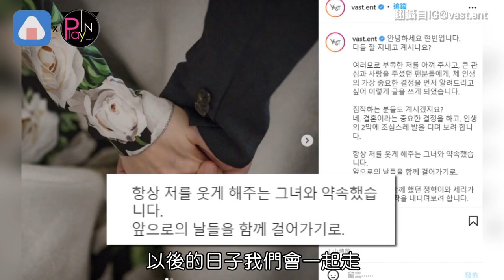玄彬 孫藝真官宣結婚❤️！甜曬牽手照喊未來一起走超感人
受到全宇宙大大祝福的迫降cp
玄彬孫藝真終於替大家圓夢了！